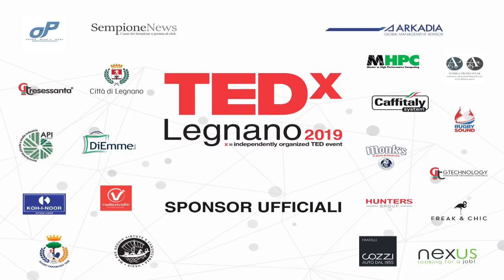L'Acquario Infinito di Monica De Mattei, un Pesce fuor d'Acqua | TEDxLegnano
Pittrice milanese con un passato di studi scientifici e architettonici, in questa particolare forma d’arte ha trovato la via per esprimersi. La sua peculiarità è rappresentare sempre lo stesso soggetto nei suoi quadri, con vari cicli che si riconducono alla natura e all’umanità. La sua arte è stata esposta in Italia e nel mondo. Al TEDx Legnano 2019 la dote artistica sfida gli algoritmi. Monica De Mattei, pittrice milanese con un passato di studi scientifici e architettonici, in questa particolare forma d’arte ha trovato la via per esprimersi. La sua peculiarità è rappresentare sempre lo stesso soggetto nei suoi quadri, con vari cicli che si riconducono alla natura e all’umanità. La sua arte è stata esposta in Italia e nel mondo. Al TEDx Legnano 2019 la dote artistica sfida gli algoritmi. This talk was given at a TEDx event using the TED conference format but independently organized by a local community.